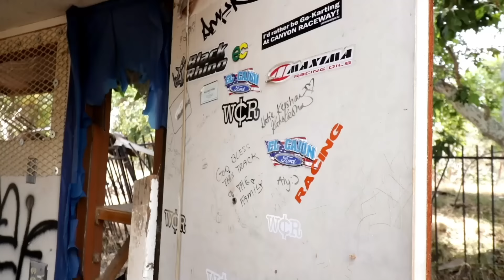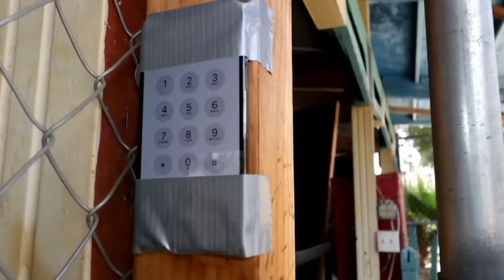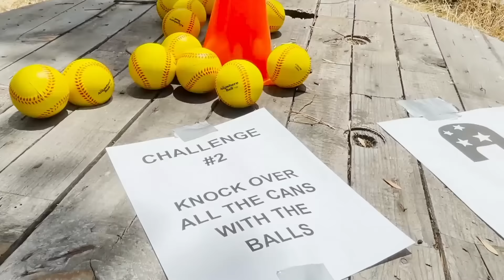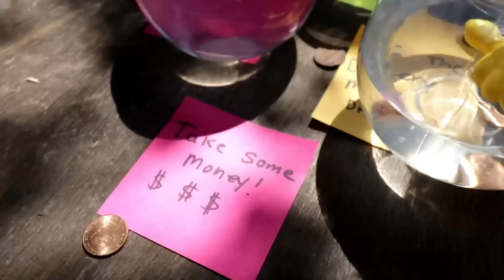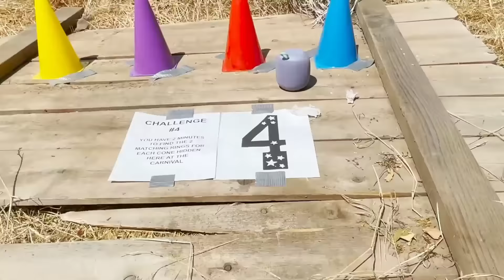FACING BIGGEST FEARS at Creepy Abandoned CARNIVAL | Rebecca Zamolo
Where is Daniel? Rebecca Zamolo sneaks into an abandoned carnival for 24 hours to solve the mystery of clue the creepy clown.  It started when Rebecca Zamolo uploaded "Am I Pregnant? If You Lie the Balloon Will Pop." Next Matt and Rebecca created "giant vs tiny carnival food for 24 hours." Finally the Game Master Network made "$10 Vs $1000 Summer Camp Challenge by Game Master Spies." Now Rebecca and her best friends Matt and Maddie are at an abandoned carnival for the next 24 hours.  First Rebecca needs to sneak in.  Once inside the squad has to split up to find out how to get into the funhouse.  Once the challenges are complete the funhouse is unlocked and kingpins mask inside.  After spying on a secret meeting they will have to battle royale their way into the carnival inner circle.  Do you think this plan will work? Can Rebecca survive 24 hours overnight at an abandoned carnival?